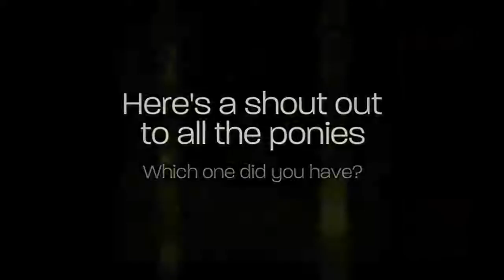Feeling the love for all the ponies out there - Digital Horse UK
What's the one thing you think when you feel and think when you see ponies? Here at the Digital Horse UK Team, we think cheeky and love

This video was sent to our Facebook account "Digital Horse UK" Click here to view more posts and videos from the Digital Horse Team on

The Digital Horse UK Team are creating something new and exciting for the equine community. Please keep up to date on the Facebook of Digital Horse UK the Twitter of Digital Horse UK and the Instagram of Digital Horse UK.

Please like and follow all of our accounts and you might be lucky enough to be one of the first to experience something new which will be launching in 10 to 12 weeks